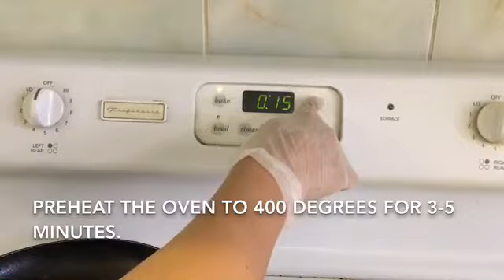How to make delicious homemade pizza 🍕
Easy and delicious recipe! TRY IT NOW.